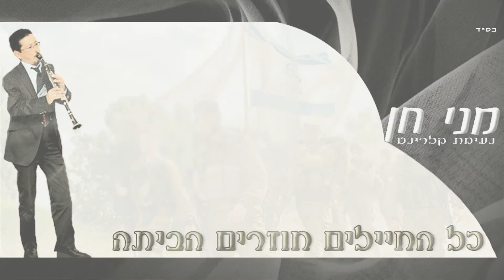מני חן - כל החיילים חוזרים הביתה| נעימת קלרינט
מני חן (האיש והקלרינט) משחרר את נעימת הקלרינט "כל החיילים חוזרים הביתה" שהקליט במיוחד לזכרם של חללי צה"ל, שירו של בני אלבז, למלים ולחן של אריה פרננד היקר.
הפקת פלייבק: "קריוקי ישראלי מזרחי"
קלרינט: מני חן
עריכת המיקס, הקליפ והגרפיקה: מני חן ב.ב. אולפני הקלטה והפקה, רחוב מקור חיים 17 תל אביב, נייד: 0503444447

ערוץ הרשמי מבית היוצר ב.ב. אולפני הקלטה והפקה תל אביב, בהנהלת מני חן